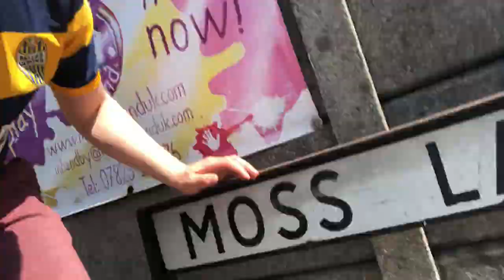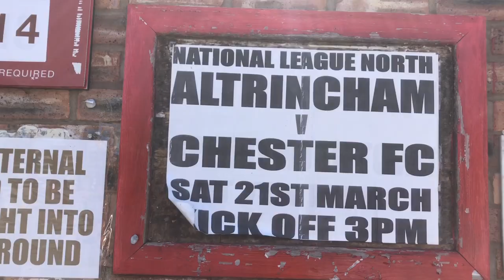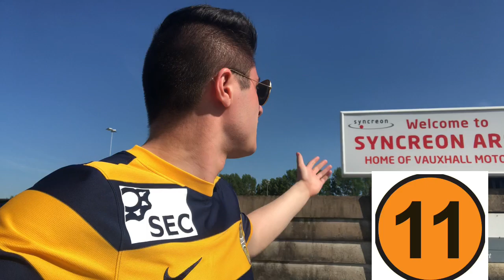MATCH DAYS VISITING ALL THE GROUNDS IN CHESHIRE *made a mistake*